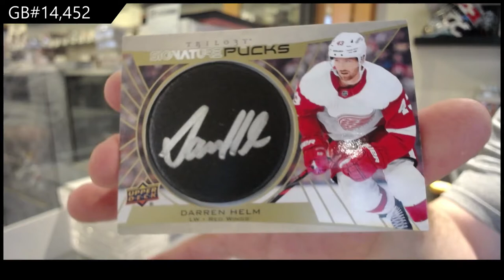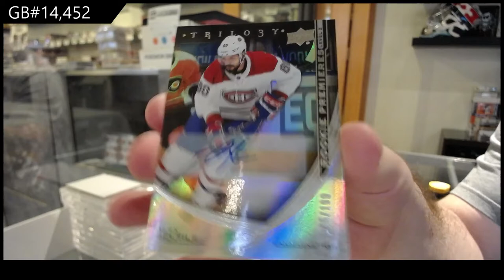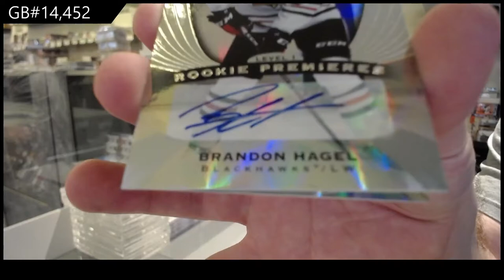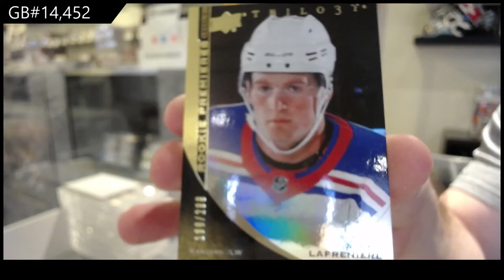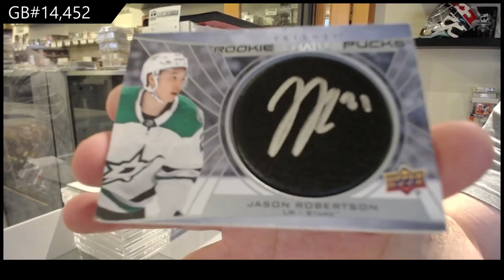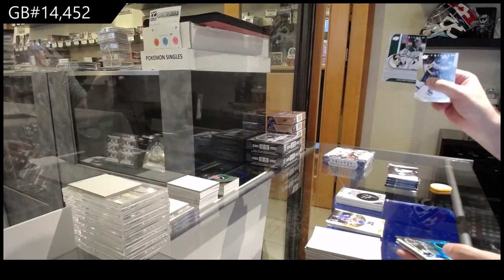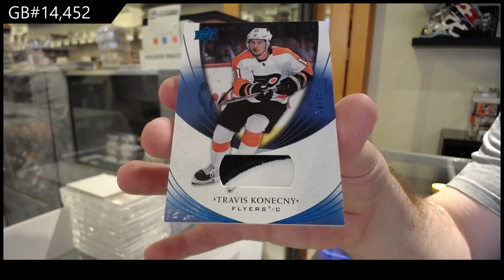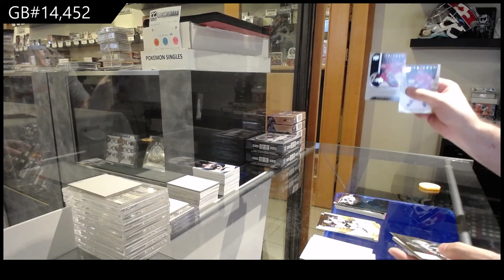20-21 Upper Deck Trilogy Hockey 5 Box Break - C&C GB #14,452